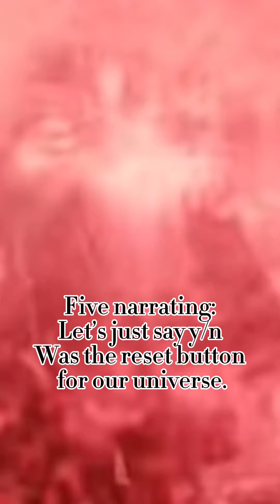I want your revenge.E:1(fivexY/n)